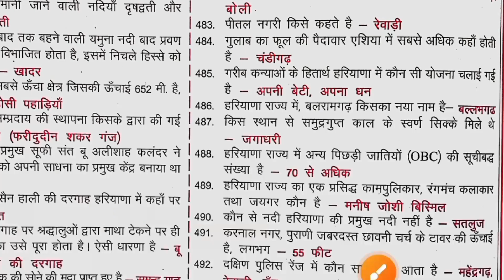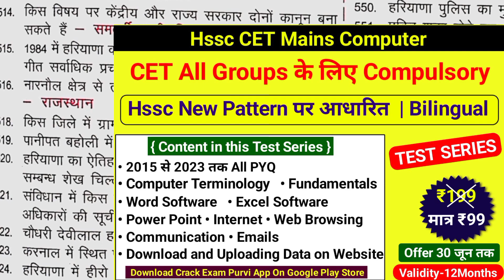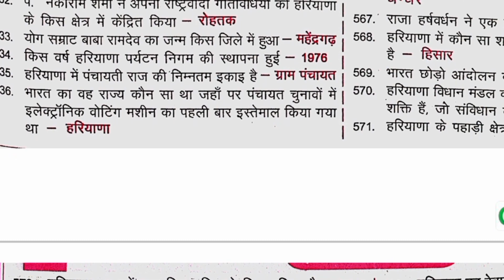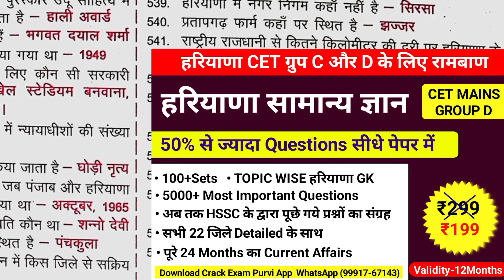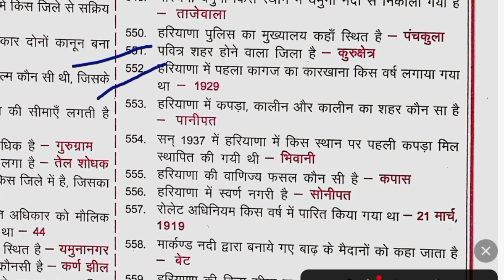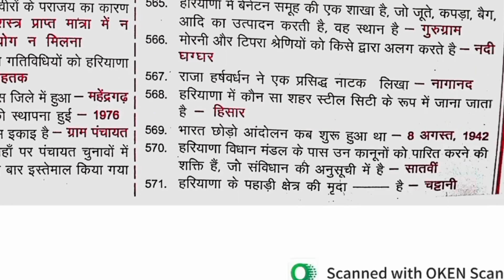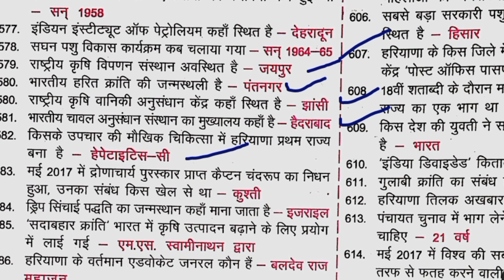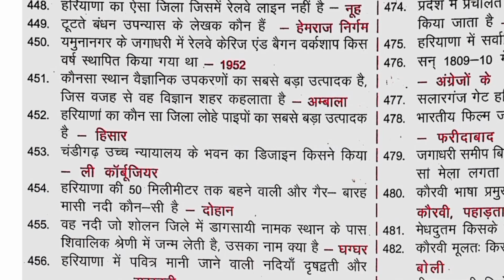Complete Haryana gk Questions | Hssc cet Mains Practice set 6 | Haryana cet mock test in hindi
📢Download App Crack Exam Purvi

✅CET GROUP D PRACTICE PAPER

✅HSSC CET MAINS FULL PAPER

Most Expected Haryana gk Questions | Hssc cet Mains Practice set 4,
Haryana gk for Hssc Cet Exam,
Your Query
हरियाणा CET Practice Set,
हरियाणा CET Practice Paper,
NTA previous year question paper for hssc CET
hssc cet practice paper, hssc cet question paper, hssc cet practice test 2022, Nta previous year question paper book, hssc NTA previous year question paper,
Hssc cet Mains Practice set 1,
Haryana cet mock test 1 in hindi,
Test Series for hssc cet mains,
complete haryana gk pdf,
haryana gk pradeep sir,
haryana gk for cet exam,
haryana gk for cet mains,

What is Haryana CET? |How can I prepare for HSSC CET 2021?  |  Haryana cet mock test 1 in hindi |
Hssc CET practice set pdf | What is CET in HSSC? |
What is the syllabus of CET exam Haryana? |
Haryana CET ka Exam kab hoga 2021 | CET Haryana Exam Syllabus 2021 | CET Haryana Exam date 2022 | HSSC हरियाणा सी ई टी (CET) रेजिस्ट्रैशन 2022 |